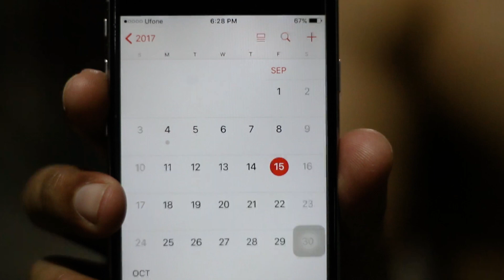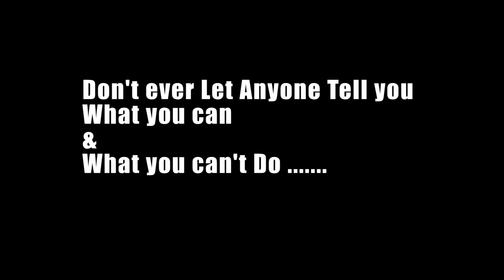16 weeks transformation! FAT to SHREDDED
My complete 4 months transformation from BULK to cut i was weighing around 89 kg at peak of my bulk and 75 kg fully shredded like and share please if you appreciate my efforts